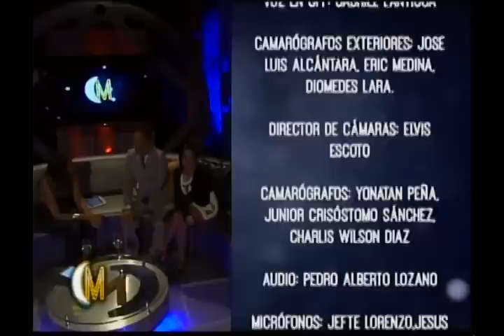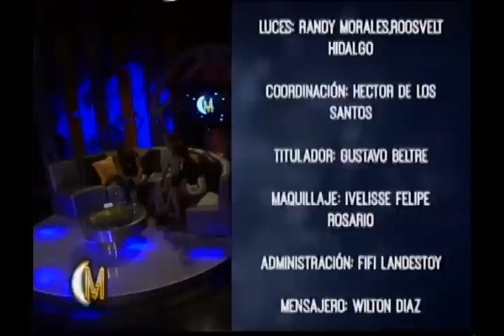Entrevista a Huchi Lora en Esta Noche Mariasela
En EstaNocheMariasela en las entrevistas personales en esta ocasión con HuchiLora quien nos habla de como ha sido su historia en el mundo de la televisión.